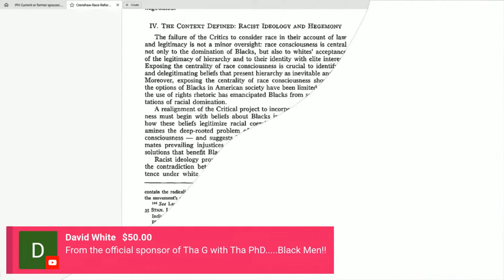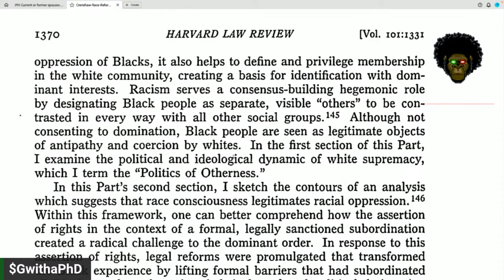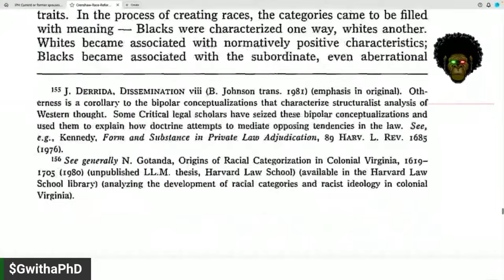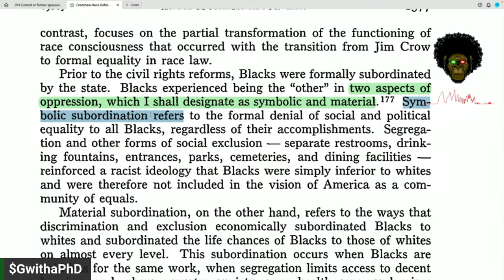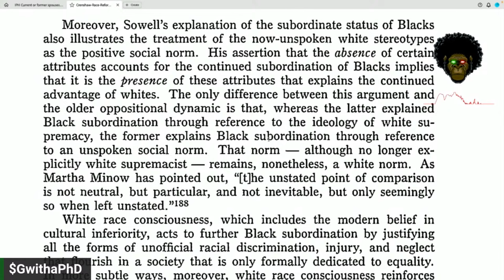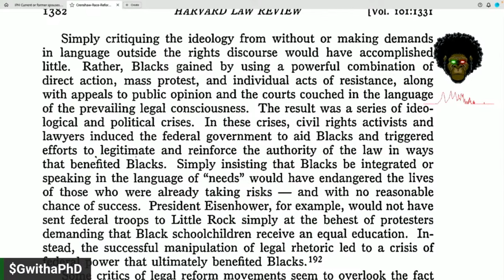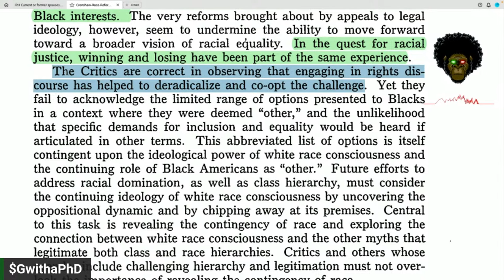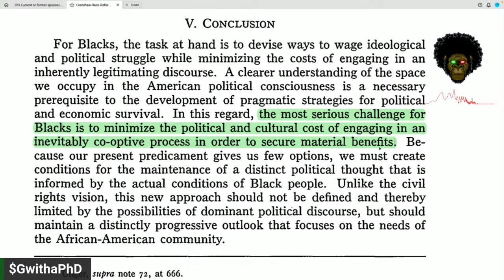Copy of Race, Reform, & Retrenchment By Kimberle Crenshaw: Section 4 & Conclusion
Race, Reform, & Retrenchment By Kimberle Crenshaw: Section 4 & Conclusion